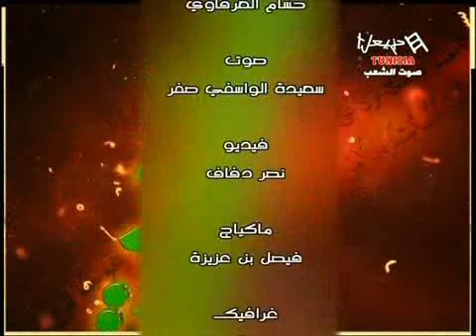Wakafat Emission Du Vendredi 12/10/2012